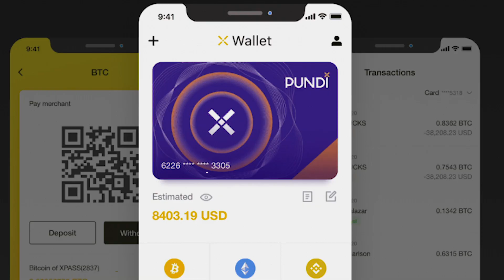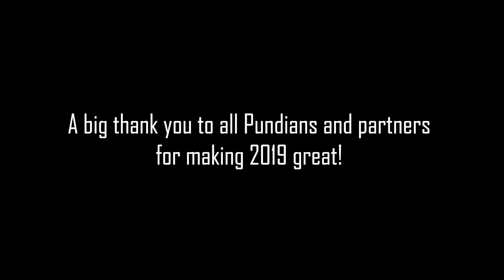Pundi X: 2019 Wrap-Up with Zac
Zac Cheah, CEO & Co-founder of Pundi X shares his thoughts around the key events which happened in 2019 and the progress which Pundi X has made. It has been an intense, fulfilling and productive year. Our progress wouldn't have been possible without our amazing community. We thanks everyone for their tremendous support shown to Pundi X.